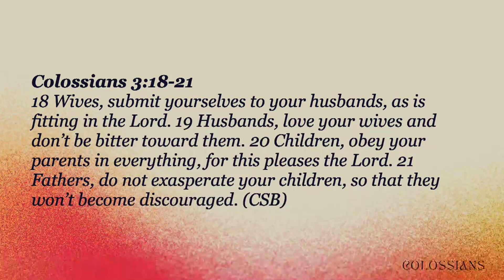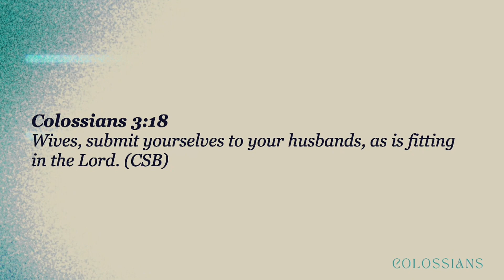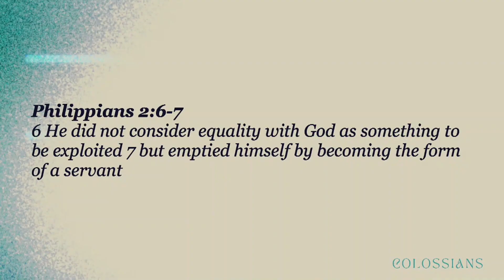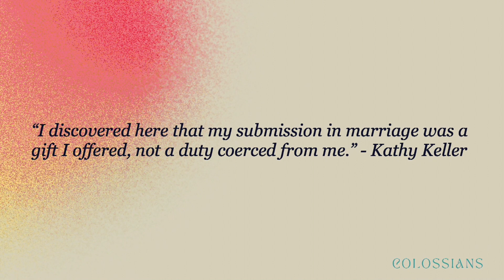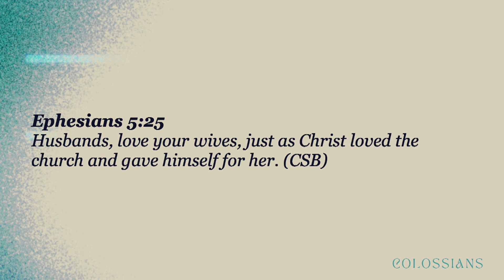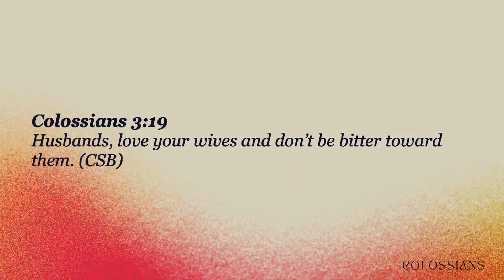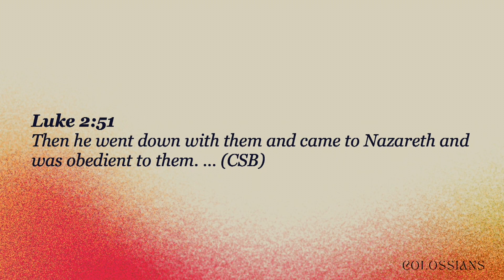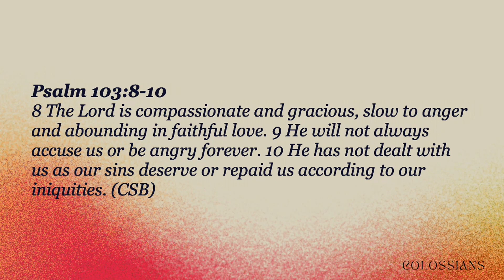Christ Centered Families